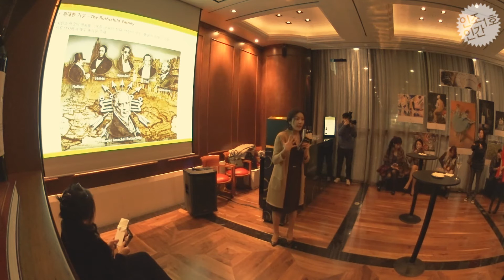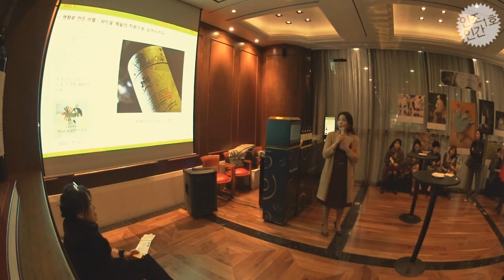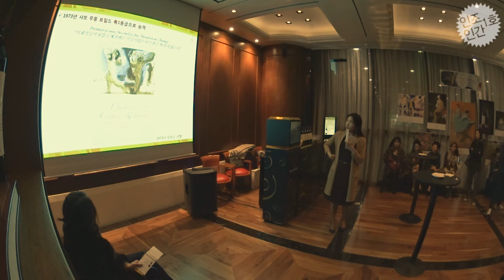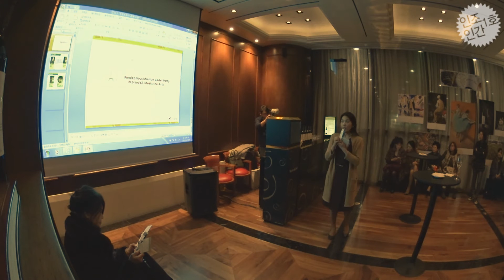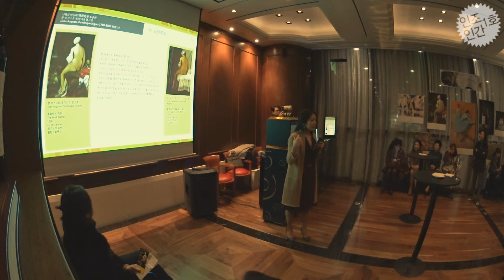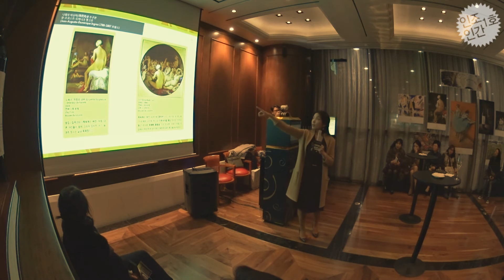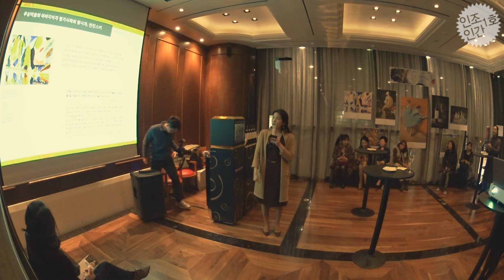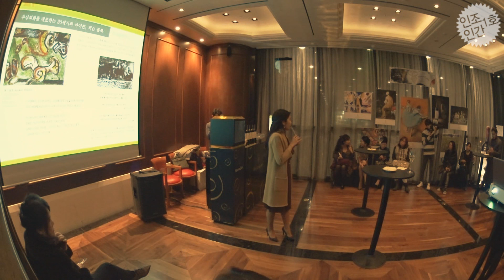Mouton Cadet Party 01